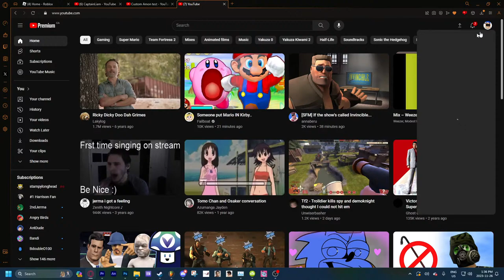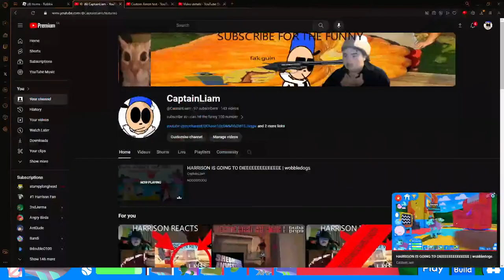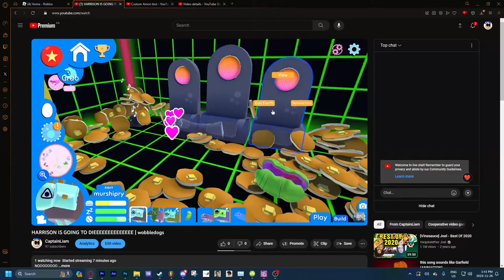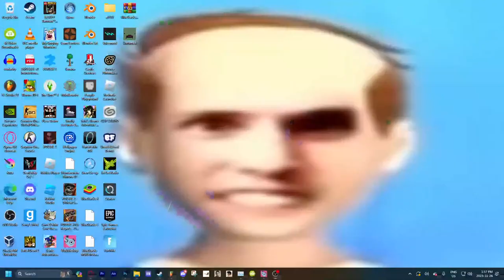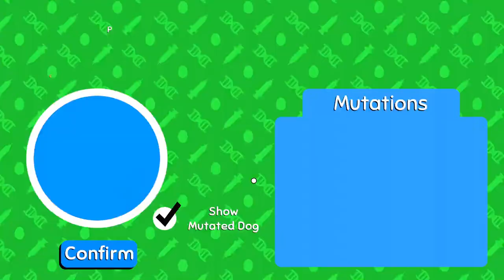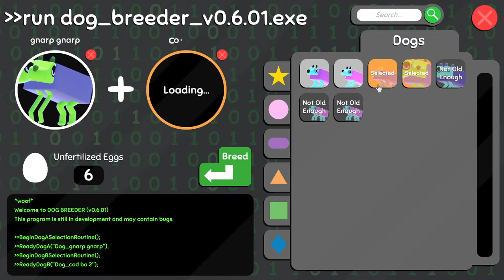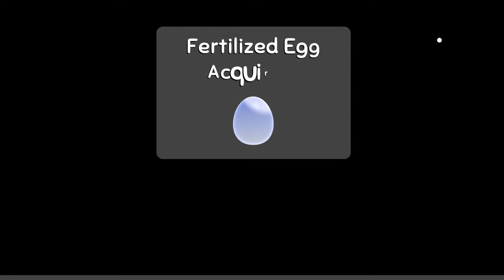HARRISON IS GOING TO DIEEEEEEEEEEEEEE | wobbledogs